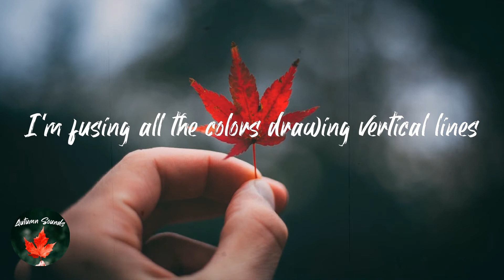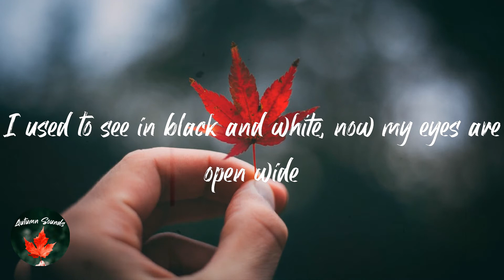Palmaria - Chameleon (Lyric video)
Lyrics Chameleon - Palmaria